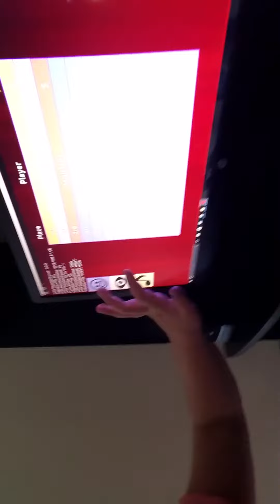Gaming / vlogging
Go watch that vid